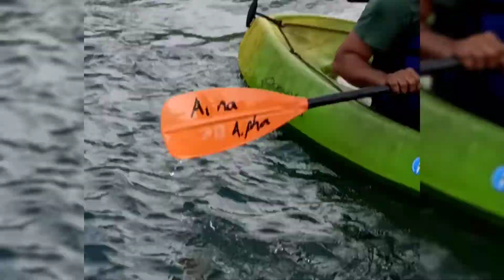New Year Trip 2022.To DANDELI Lot Of Fun Lot Of Enjoyment 🥳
Dandeli Uttar Karnataka Travel to 400Km Gulbarga To Dandeli See the Enjoyment with Friends.